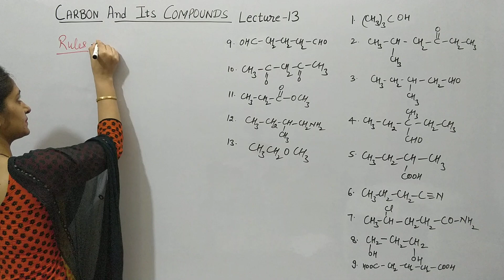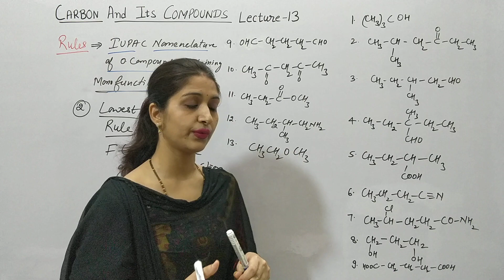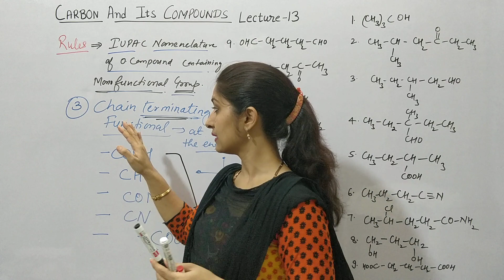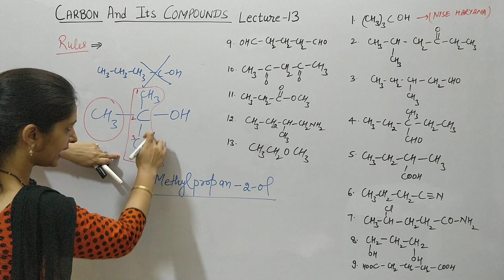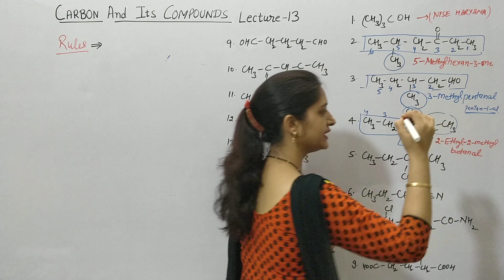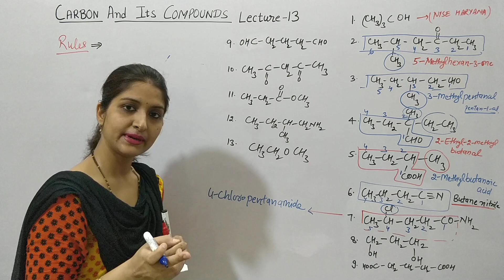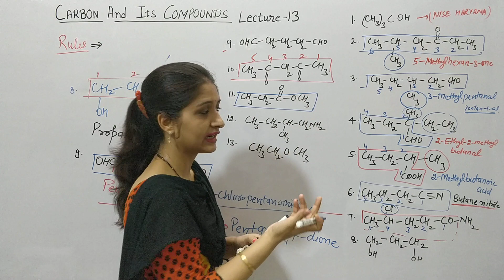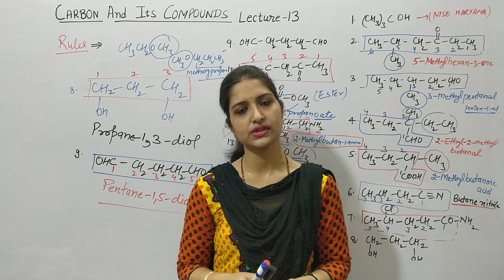Iupac name of organic compounds|Lect-13|IUPAC name of aldehyde,ketone,carboxylic acid,alcohol,ether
In this video, students can learn   IUPAC name of organic compounds with all concept in an easy way for the preparation of Class10,  class 11,IIT, NEET, class 12 and other competitive exams.
Key areas of this video lecture are:
1) IUPAC name of organic compound for class 10
2)IUPAC name of organic compound for class 11
3) IUPAC name of single functional group
4) IUPAC name of organic compound for class 12
5) आईयूपीएसी नेम
6) carbon and its compounds

3. link for ph,ph scale, pH value ,Kw

Coordination chemistry